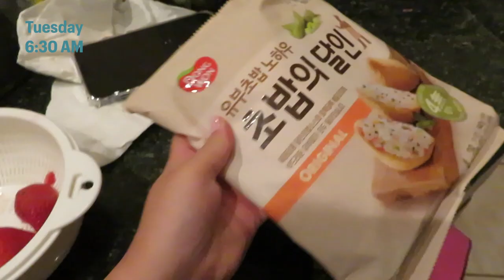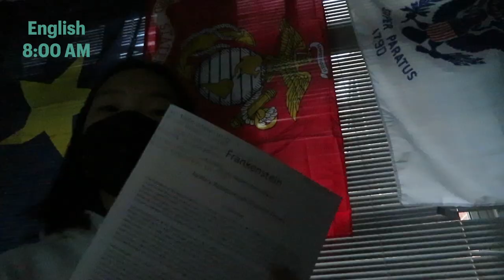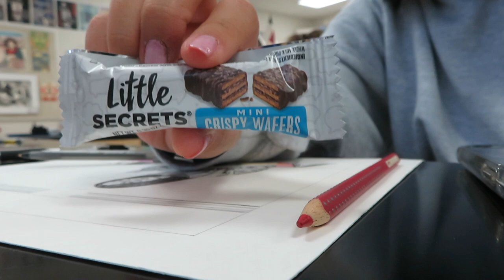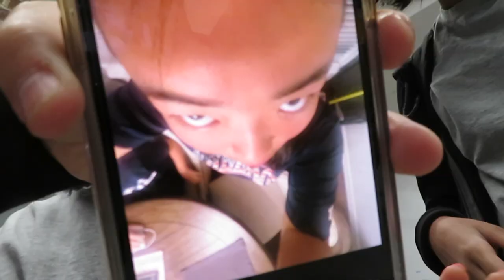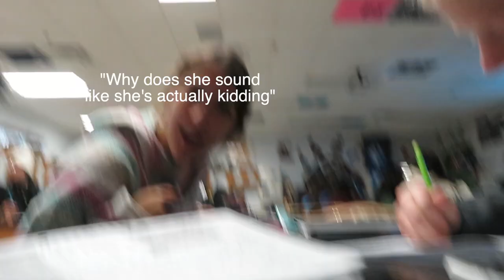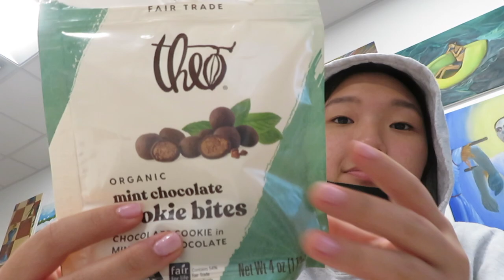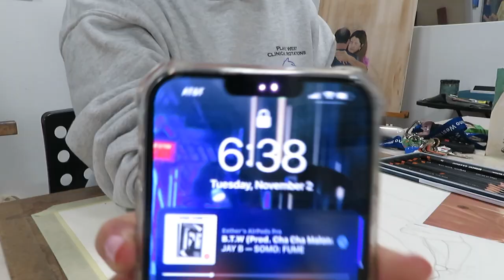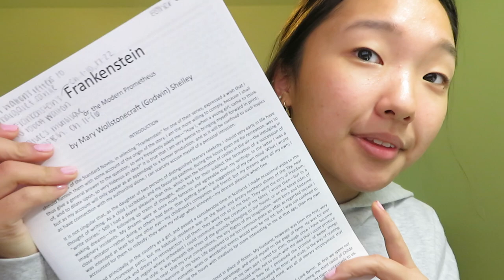DAY IN MY LIFE AS A SENIOR!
hey guys! I'm back with a new video and I know it's been awhile,,, but I'm so happy to be back:)) This year I'm a senior and I just wanted to show how my day usually goes:) I hope you guys enjoy today's video and make sure to like, share, and subscribe!

hey you, you better have a good day♡ k bye.
-esther lee sohn